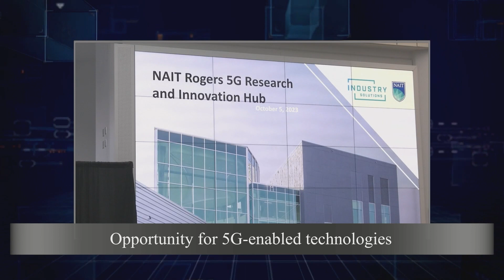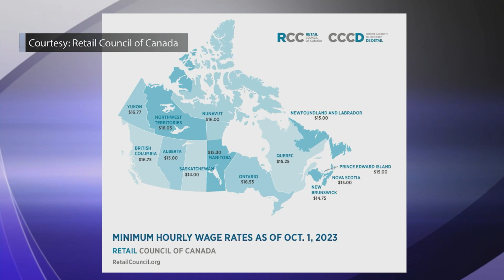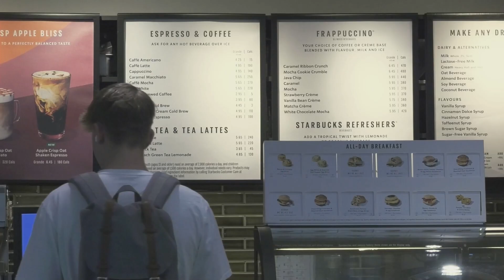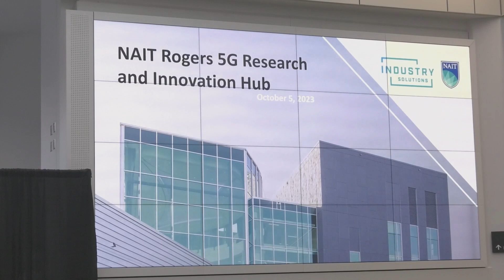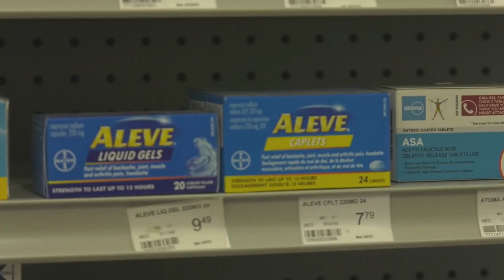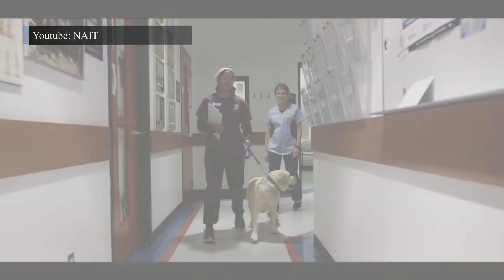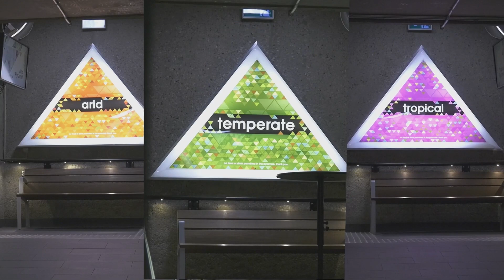NAIT NewsWatch 2B - October 13, 2023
On this week's NAIT NewsWatch, we look at Alberta's unchanging minimum wage and how this is affecting workers. We'll also find out how college sports are starting off, and we'll help you prepare yourself for the spooky season!